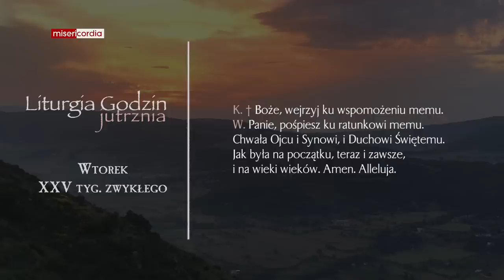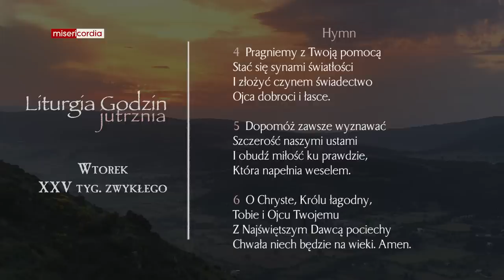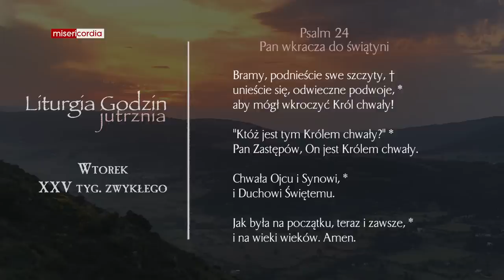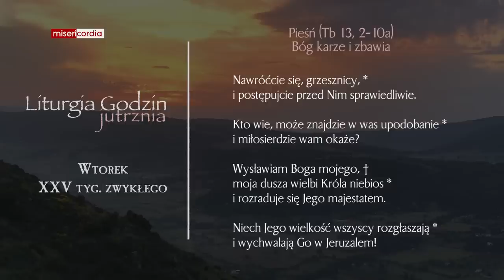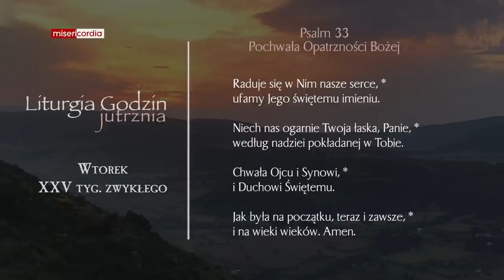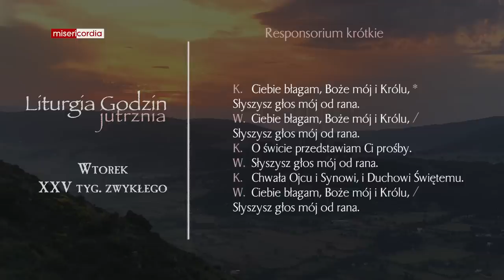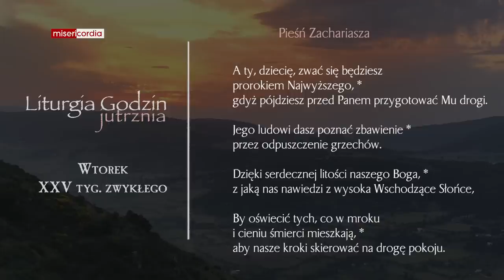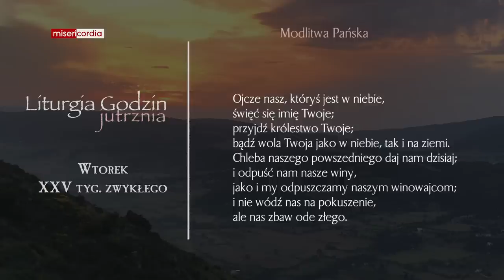Liturgia Godzin | Jutrznia | Wtorek, XXV tyg. zwykłego